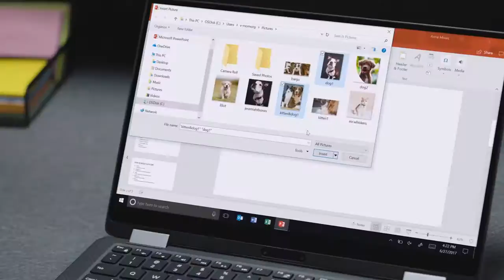Microsoft Office 365 Personal | $100k Bonuses in Description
To buy this office 365 software from amazon, click the following links;
1. United States
2. United Kingdom
3. Canada
To create a FREE amazon business account, click the following links;
1. United States
2. United Kingdom
3. Canada
👉 To avail $100k bonuses, click the following link;